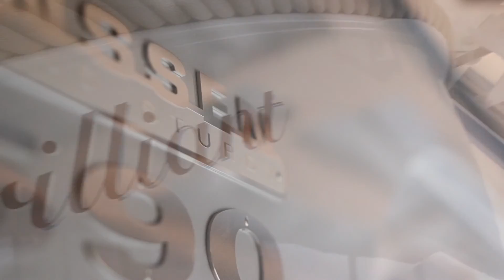Linssen Yachts Boat show movie